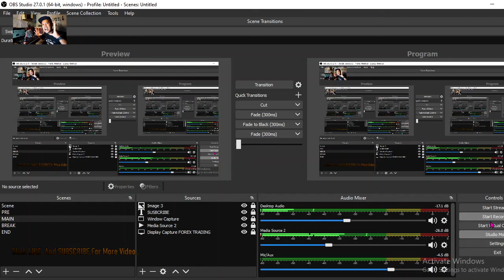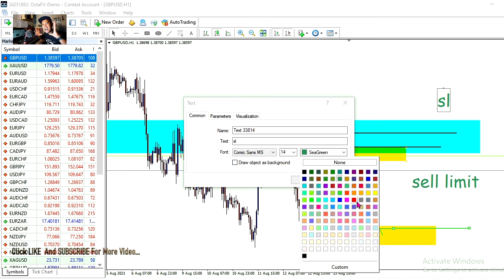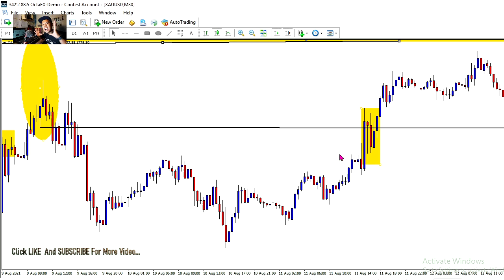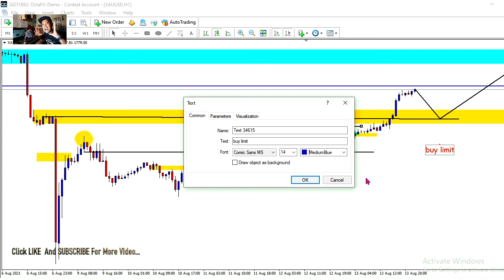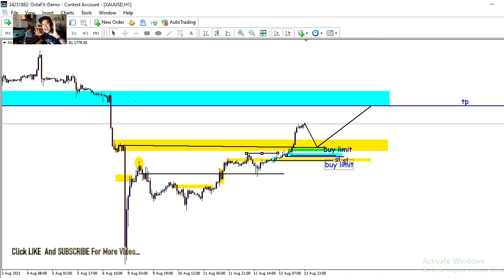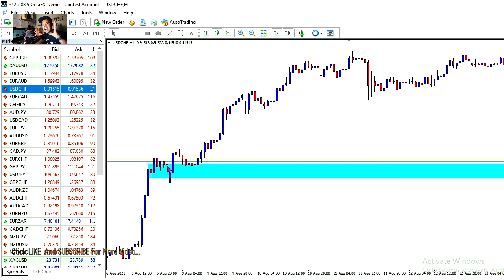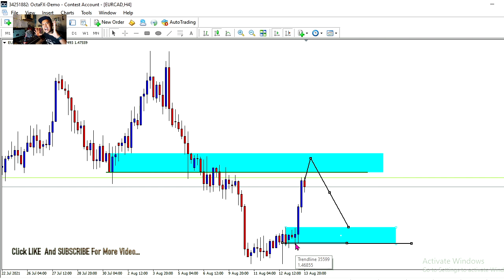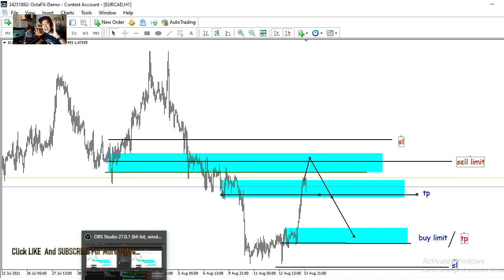Weekly analysis Ogos 2021 FOREX TRADING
selamat datang di channel saya...di sini saya akan berkongsi ilmu forex Percuma supaya anda semua dapat menjadi trader di masa akan datang. semoga anda sabar dan tenang menonton video perkongsian ilmu forex trading yang saya sajikan...

belajar ilmu forex A to Z
Playlist YouTube...

SEMOGA KITA SEMUA BERJAYA DALAM BIDANG FOREX TRADING...AMIN.